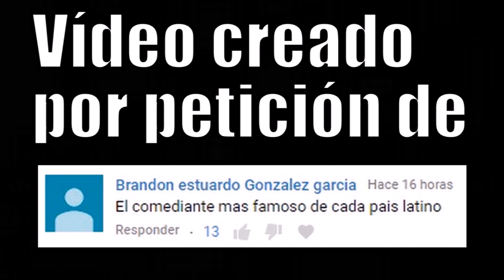EL COMEDIANTE DE CADA PAÍS LATINO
El mejor humorista de cada país latino.